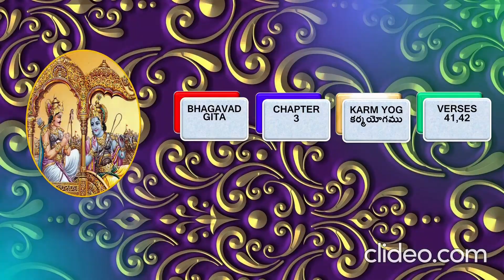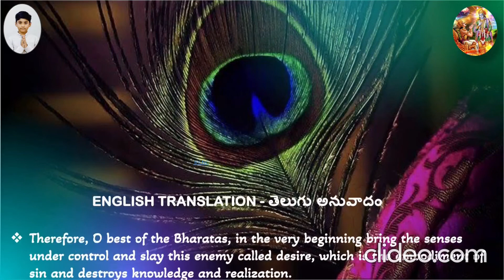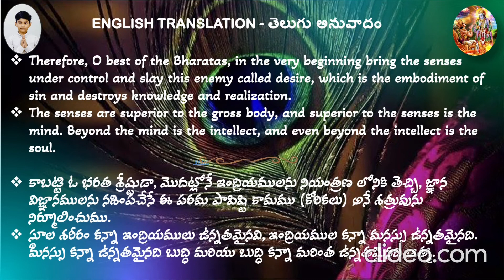Bhagavad-Gita Slokas (Chapter 3, Verses 41,42) # With English Translation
Learn Bhagavad-Gita with SASI VADAN VEMU
Chapter 3, Verses 41,42.
  భగవద్గీత: 3వ అధ్యాయము : కర్మ యోగము